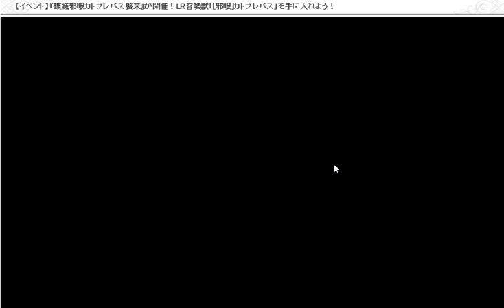【バハムートクライシス ゼロ】SR以上確定ガチャチケット（金） 2回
DMMのオンラインゲーム「バハムートクライシス ゼロ（通称：バハクラ）」動画です。
今回は「ガチャ」となります。
銅チケットを利用したものです。

当たりはLR、重なりUR
いつになったらLRは来てくれるんだろう。  ■その他ゲーム実況